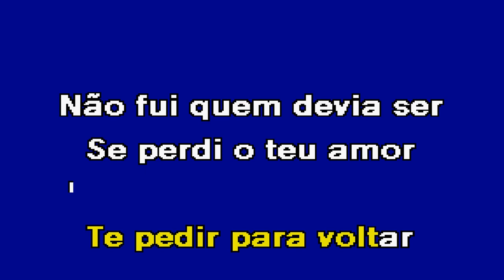MAIS UM DIA SEM TI Marante Karaoke